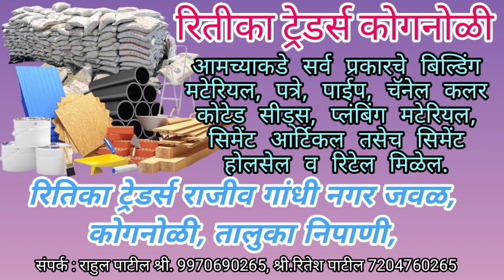कोगनोळी येथे विविध ठिकाणी वाल्मिकी जयंती साजरी